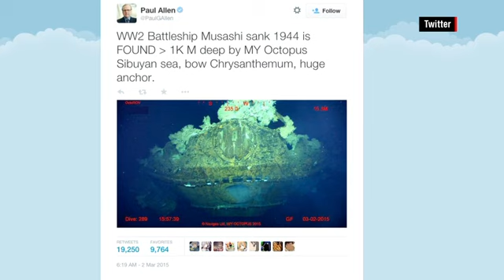Microsoft co founder says he's discovered long lost Japanese battleship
Microsoft co-founder Paul Allen says he has found the wreck of a long-lost World War II Japanese battleship near the Philippines.

The philanthropist posted images on Twitter that appeared to show the Musashi, once one of the two largest warships in the world. The discovery was made aboard his superyacht, the MY Octopus, as part of an expedition that Allen launched.

The search has taken Allen and his team of researchers more than eight years.

The images and video were taken by an unmanned submersible deployed from the vessel.